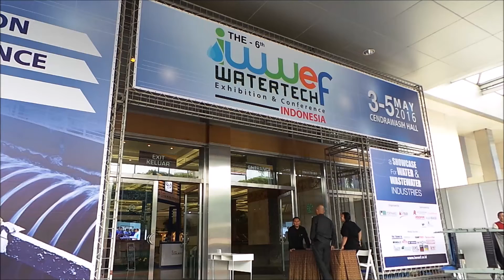Perusahaan Jepang-Indonesia Luncurkan Pompa Air Hemat Energi Bertenaga Kuda